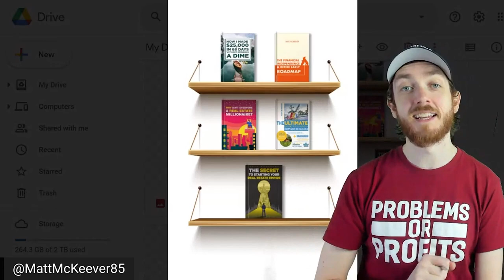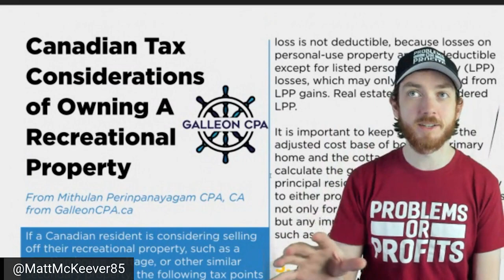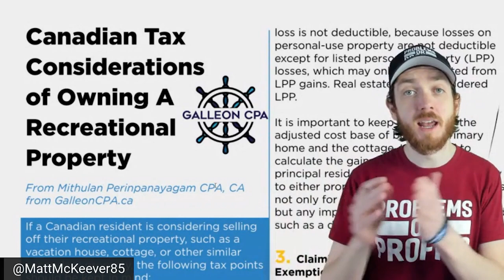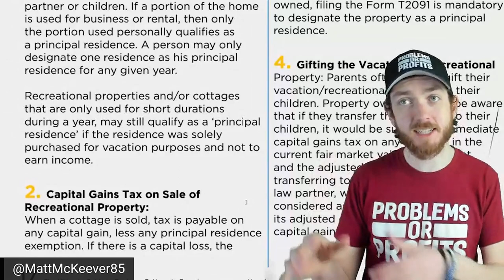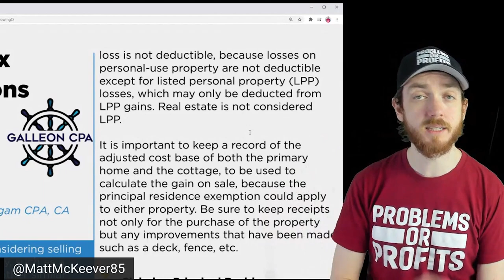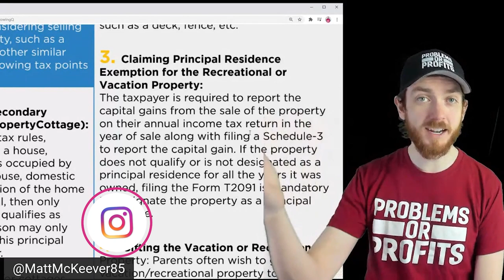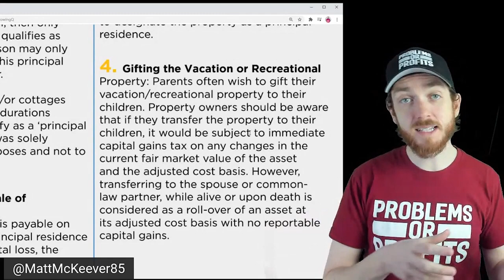Buying A Cottage in Canada | Tax Consequences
Are you considering getting a cottage or vacation rental in Canada?

If yes you need to watch this video and get 'The Ultimate Guide To Buying A Cottage in Canada' where I breakdown and discuss Canadian tax considerations of owning a recreational property!

Did you enjoy and get value from this video? Want to see more videos about cottages and vacation rentals?

Collect ALL my e-books here:

Why Isn't Everyone A Real Estate Millionaire?

❓Have any questions for me? Join me LIVE every Monday at 9:20pm est!

Financial Independence

Who Is Matt McKeever?

Matt McKeever is a CPA, CA and Real Estate Entrepreneur in London, Ontario. On his YouTube Channel with over 70,000 subscribers and 4,000,000 views Matt discusses a variety of real estate and personal finance strategies and tactics. Including: How to BRRRR Real Estate, The Importance of Investing for Cash Flow, How to Reach Financial Independence Retire Early, Safe Withdrawal Rates,
Frugality and Reducing Personal Consumption & Embracing Minimalism.